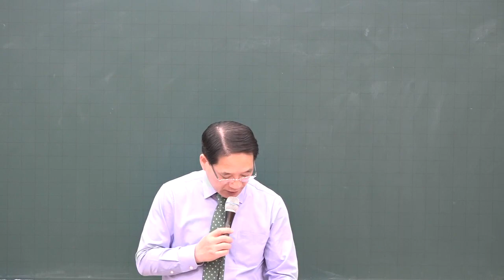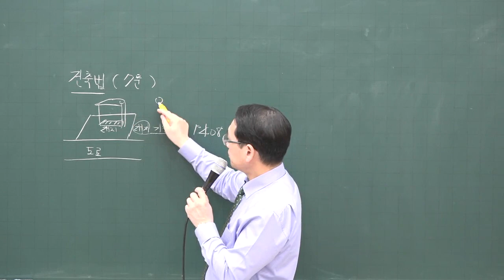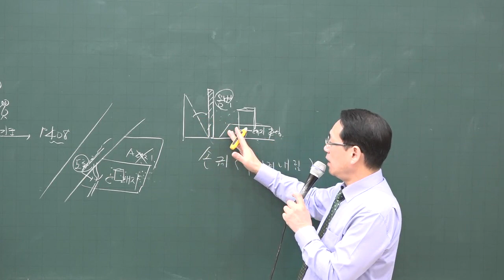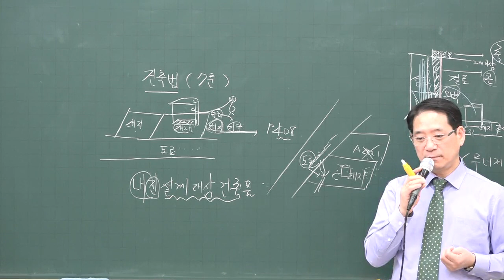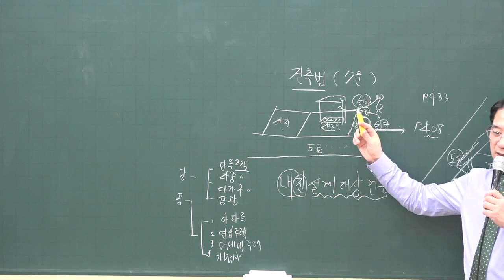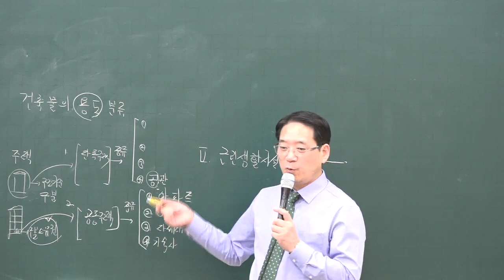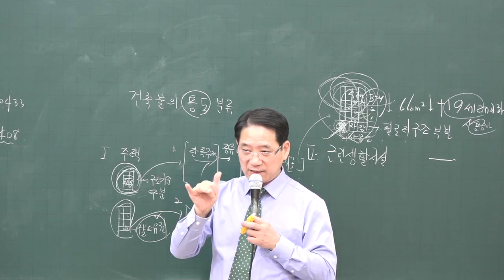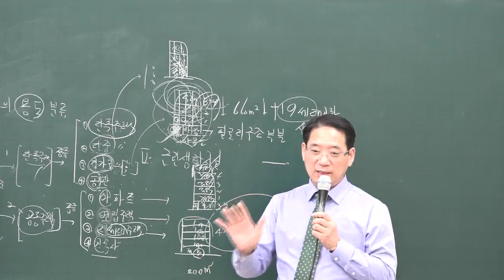[공전무] 2020년 공인중개사 부동산 공법 기초입문 12-11